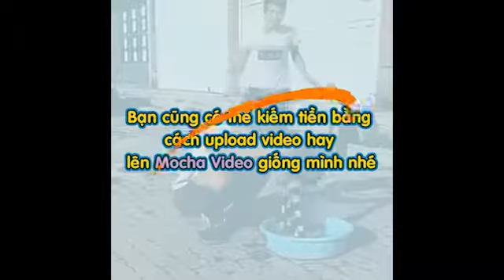Gọi con dậy đi học mỗi sáng Sự bất lực của các ông bố